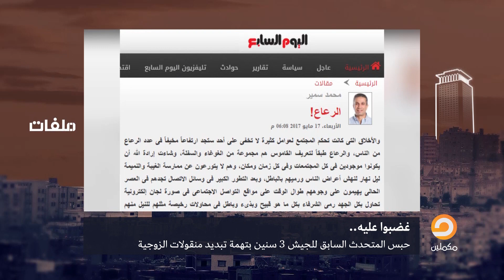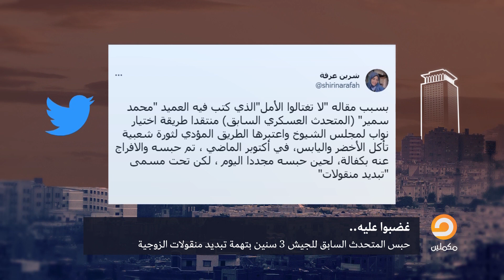حبس المتحدث السابق للجيش3 سنوات.. والتهمة!! شاهد مع أحمد العربي